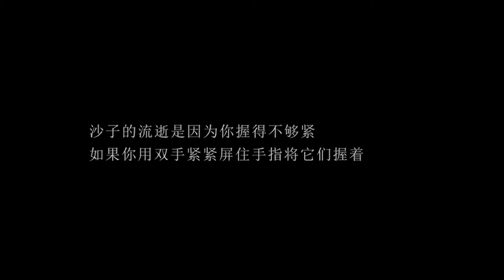【斗破苍穹萧炎云韵】Sand Art Painting 彩色沙画演绎《斗破苍穹》名场面 | 沙漠之吻，一生所爱 | 萧炎 云韵 真爱永恒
【炎韵真爱永恒】

从前 现在 过去了再不来
红红 落叶 长埋尘土 内
开始终结总是 没变改
天边的你漂泊 白云外

鲜花虽会凋零
只愿 但会再开
为你 一生所爱隐约
守候 在白云外

愿我们终有一日
能遇见那个命中注定之人
梦醒时分，所恋依然
一生所爱，永不消逝
念念不忘，必有回响

The love story of Xiao Yan & Yun Yun is from 3D animation Battle Through The Heavens. If you are interested in their story and want to watch the whole film, please go to:
(Episode 01)【炎韵特别篇（上）观看链接】
(Episode 02)【炎韵特别篇（下）观看链接】